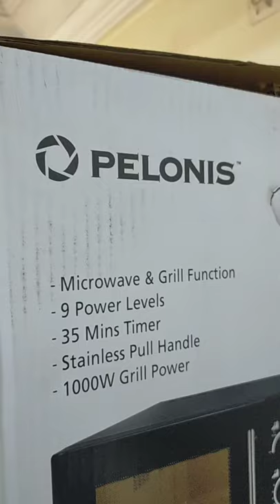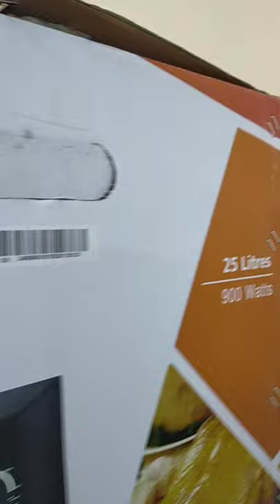four electrique pelonis